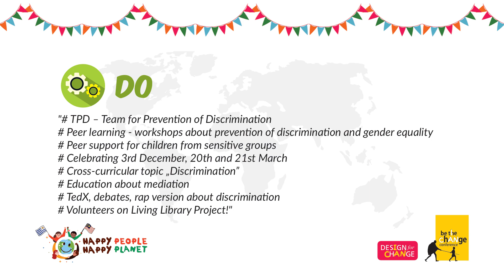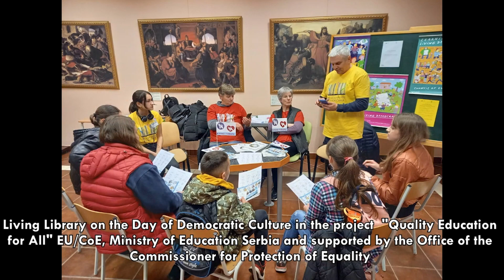BTC 2022: Serbia - We are All Equal Under the Sun